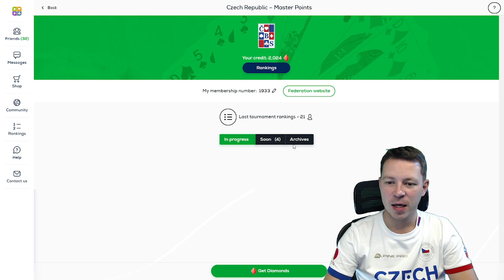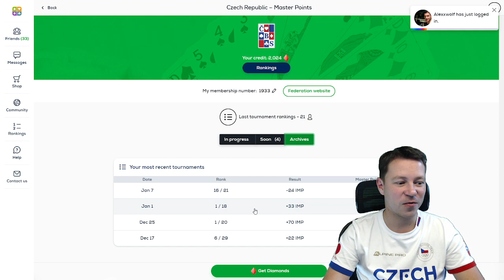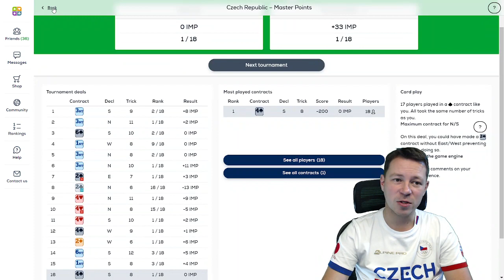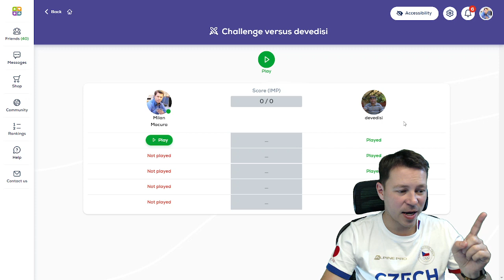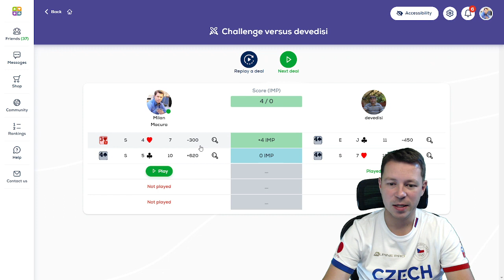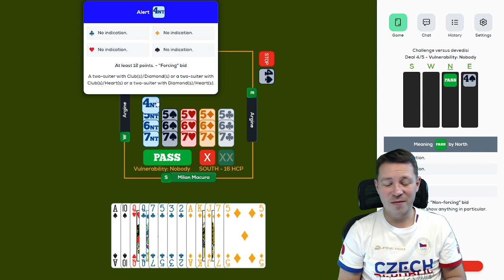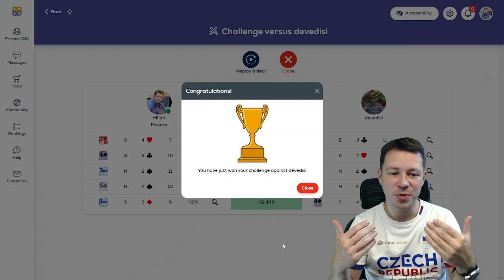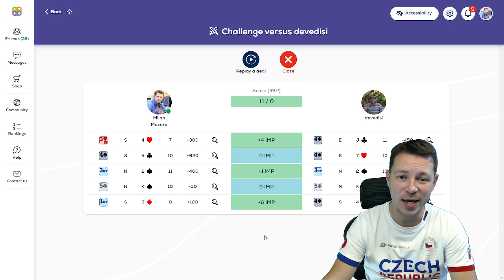RC vs. Cagatay Kuyuk: make good decisions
A special challenge as a reward for beating me in the Czech Federation Masterpoint tournament on Funbridge.
If you want to win one as well, join the Czech Federation tournament starting every Thursday at 18:00​​​​​​​​​​​ CET - ends Saturday at 12:00​​​​​​​​​​​ CET. The best non-Czech player wins a reward challenge.

These videos are completely free for you, but I will really appreciate it if you can support me in doing this in the long term. Here are the ways how you can do that:
2) Comment on videos
4) Just watch and share the videos
a) via bank transfer - All main currencies with NO fees, at least from Europe, same IBAN. IBAN: LT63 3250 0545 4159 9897, BIC: REVOLT21
b) local transfer from the UK in GBP: account: 49569198, bank code: 04-00-75